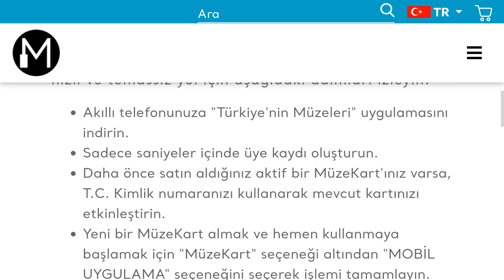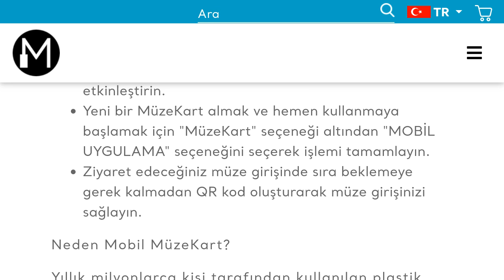Müze Kart Mobil Nasıl Kullanılır?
Merhabalar bu videomuzda sizlerle birlikte müzekart mobil kullanımı nasıl yapılır sorusuna yanıt vermeye çalışıyoruz.İyi Seyirler Dilerim.

müze kart uygulaması nasıl kullanılır
müze kart mobil kullanma
müze kart mobil uygulama indirme